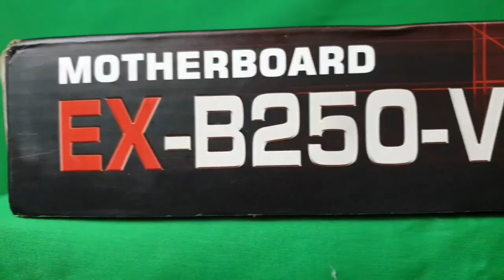(Complete with Ori Box) Asus Expedition EX-B250-V7 Gaming Socket 1151 DDR4 Intel B250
Asus Expedition EX-B250-V7 SOCKET 1151 Motherboard

Comes with full set box, SATA Cable, CD drivers and manuals

Condition : used (100% working)
Warranty : 1 month (refer our [warranty T&C] for more info)

Processor :
Intel® Socket 1151 for 6th/7th Generation Intel Core™ i7/Core™ i5/Core™ i3/Pentium®/Celeron® Processors
Support 14nm CPU
Support Intel Turbo Boost 2.0 Technology

Ram :
4 x DDR4 DIMM sockets supporting up to 64GB of system memory
Support for DDR4 2400/2133 non ECC memory modules

On Board Graphic :
Integrated Graphics Processor- Intel® HD Graphics support
- Supports HDMI with max. resolution 4096 x 2160 @ 24 Hz

Extension Slot :
1 x PCI Express 3.0/2.0 x16 slot, (x16 mode)
2 x PCI Express 3.0/2.0 x16 (x4 mode)
3 x PCI Express 3.0/2.0 x1

Multi-GPU Support : Support AMD 2-Way CrossFireX Technology

Storage Interface :
6 x SATA 6Gb/s port(s)

USB :
Intel® B250 Chipset :
6 x USB 3.1 Gen 1 port(s) (4 at back panel, blue, 2 at mid-board)
Intel® B250 Chipset :
8 x USB 2.0 port(s) (4 at back panel, , 4 at mid-board)

Form Factor : ATX form factor (30.4 x 22.86cm)